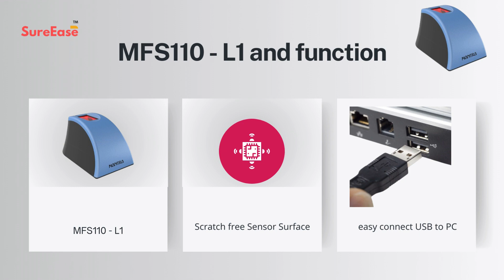Mantra MFS110 L1 Finger Device| SureEase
MANTRA Finger Device MFS110 -L1: A High-Quality, UIDAI Approved Biometric Solution

Introducing the MANTRA Finger Device MFS110 -L1, a cutting-edge biometric solution that combines advanced technology with exceptional quality. This UIDAI approved device is STQC certified and incorporates the latest L1 technology, ensuring accuracy and reliability in every fingerprint scan.
High-Quality Product

At MANTRA, we believe in delivering products that exceed expectations. The MFS110 -L1 Finger Device is no exception. Crafted with precision and attention to detail, this device is built to withstand the rigors of everyday use. Its robust construction ensures durability, making it a long-lasting investment for your biometric needs.
UIDAI Approved and STQC Certified

Rest assured that the MANTRA Finger Device MFS110 -L1 is fully compliant with UIDAI standards. Its approval by the Unique Identification Authority of India guarantees its authenticity and reliability. Additionally, the STQC certification further validates its performance and accuracy, making it a trusted choice for various applications.

L1 Latest Technology

Stay ahead of the curve with the MFS110 -L1 Finger Device’s incorporation of the latest L1 technology. This advanced technology ensures faster and more accurate fingerprint recognition, reducing authentication time and enhancing security. Experience the convenience and efficiency that comes with cutting-edge biometric solutions.

At MANTRA, we prioritize customer satisfaction. Our dedicated support team is always ready to assist you with any queries or concerns you may have. Whether it’s troubleshooting, installation guidance, or general assistance, our knowledgeable professionals are here to provide prompt and reliable support.
Pan India Fast and Safe Delivery

We understand the importance of timely delivery. With our pan India delivery network, we ensure that your MANTRA Finger Device MFS110 -L1 reaches you swiftly and securely. No matter where you are in the country, you can rely on us to deliver your biometric solution with utmost care and efficiency.
Installation and Driver Support

Setting up your MFS110 -L1 Finger Device is a breeze with our comprehensive installation support. Our user-friendly instructions and intuitive interface make the process seamless, even for first-time users. Additionally, we provide driver support to ensure compatibility with your existing systems, enabling a hassle-free integration.